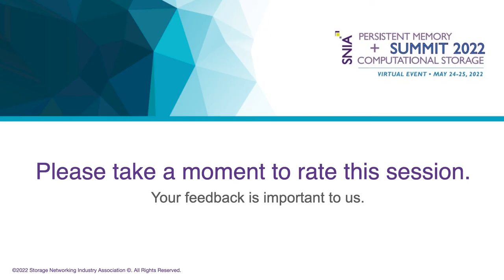SNIA PM+CS'22: Day 2 Panel Discussion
Join our always informative moderator Dave Eggleston of Intuitive Cognition Consulting and presenters from Day 2 of the Summit in a lively panel discussion about their sessions - and opinions - on persistent memory, memory computing, computational storage, smart data accelerator interfaces, GPUs and DPUs, and more!